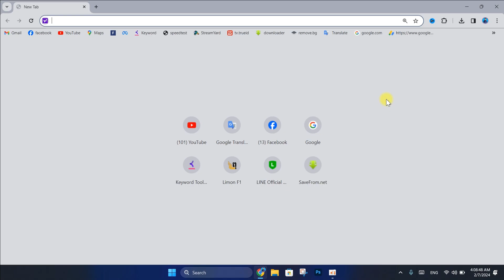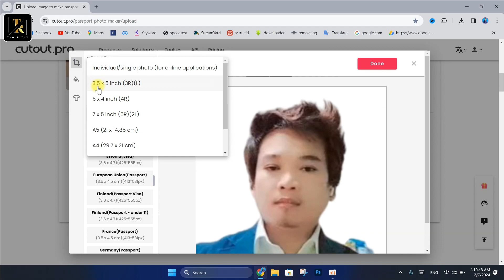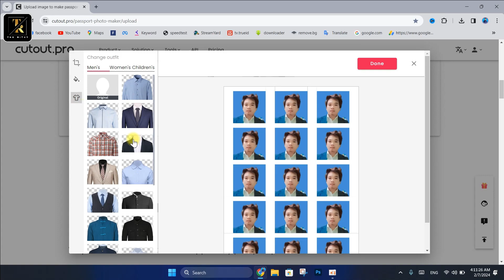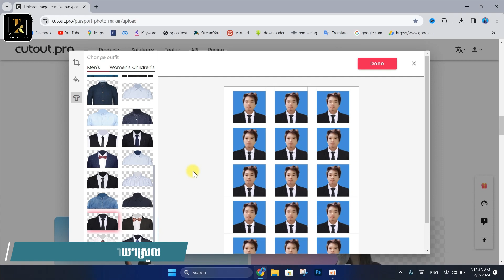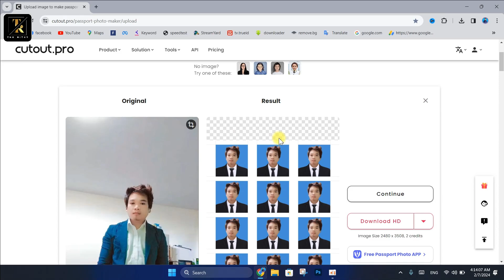របៀបបង្កើតរូបថតកាតសាមញ្ញ How to crop a photo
ដើម្បីទទួលបានរាល់ដំណឹងវីដេអូថ្មីៗមុនគេ ។
Follow For More ​​​ សូមអគុណ